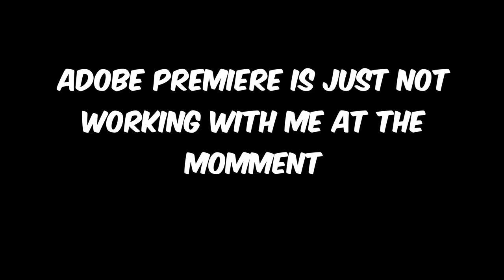We are the MISSION!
Friends in the vid:
-blocked
-blocked
-blocked